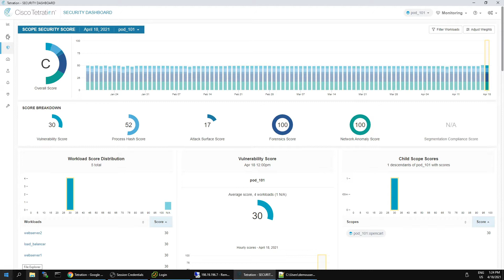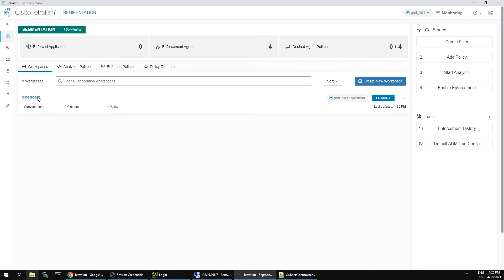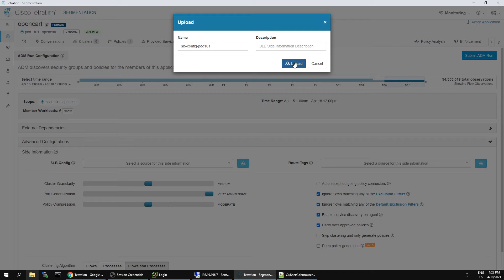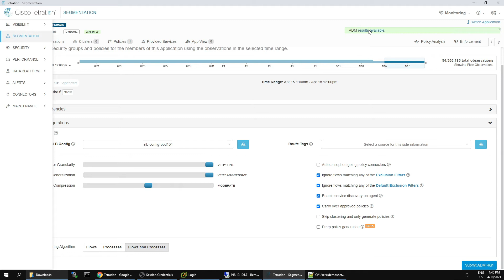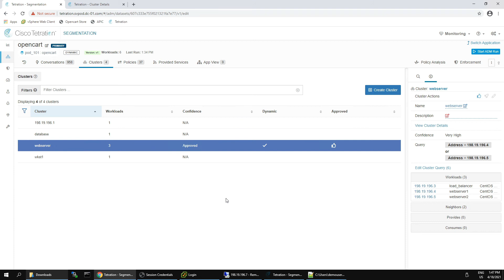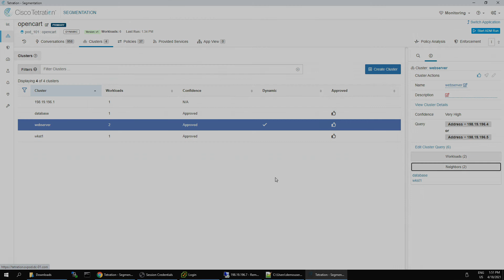Cisco Secure Workload: Application Dependency Mapping Discovery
In this video we will leverage application dependency mapping (ADM) to identify what systems communicate on what ports. This is a major step towards segmentation as it is very difficult to do unless you understand that applications. ADM builds policies for your review streamlining the process and once confirm you can move into enforcement or what you call micro/application segmentation.